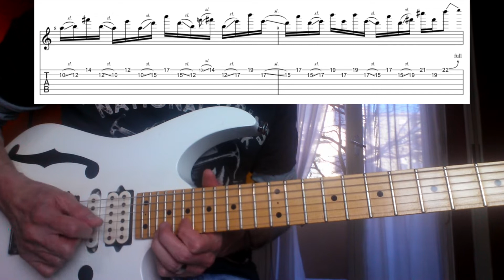ANDROID LICKS | 20# Hybrid Picking Arpeggios Part 2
Con il lick di oggi vediamo ancora un arpeggio basato sulla forma di Re della pentatonica di Si minore con l'aggiunta estemporanea della 6a maggiore Sol# ad inizio fraseggio, come nota estranea appartenente al dorico di Si appunto. La frase si chiude con degli slide che smanicano le varie posizioni di penta a quinte sui cantini, eseguiti strettamente in alternata.
La frase è tratta dal solo di "That Little Something", song di chiusura dell'Ep della mia band C'Morra, che potete ascoltare interamente al link in fondo alla descrizione.
Buon divertimento e non perdete, sabato prossimo, la base per esercitarvi o improvvisare.

PUOI SEGUIRMI ANCHE SU:
YOU CAN ALSO FOLLOW ME ON: